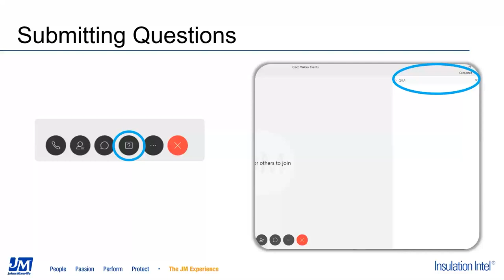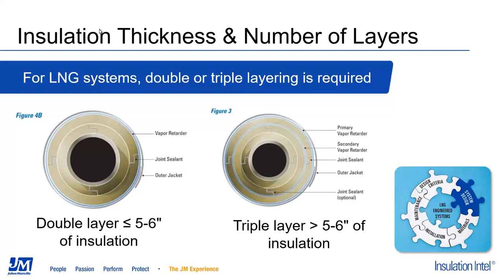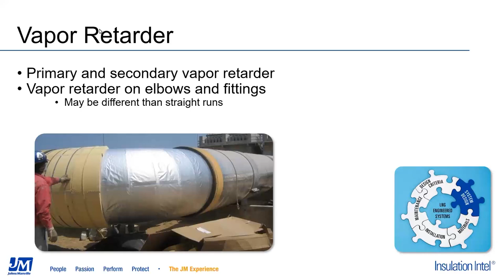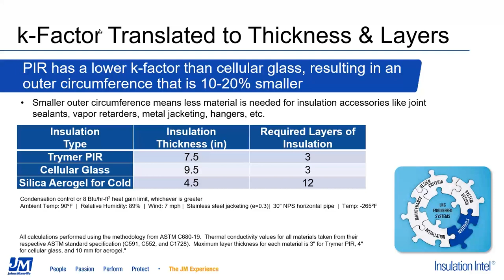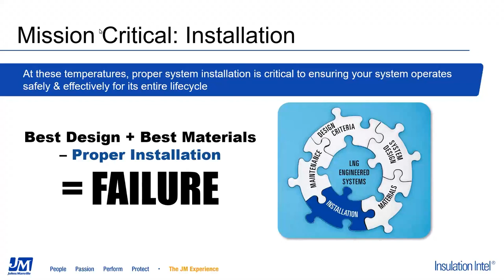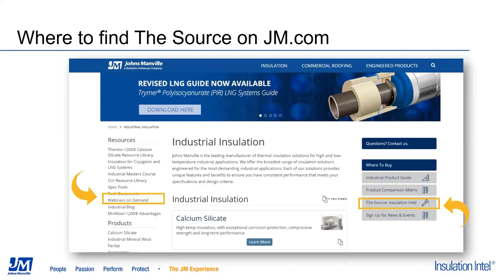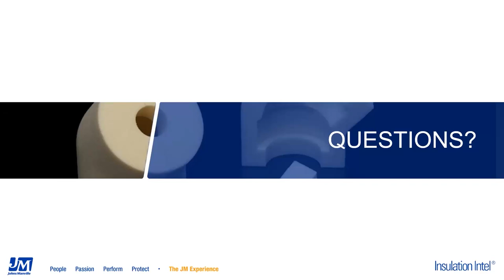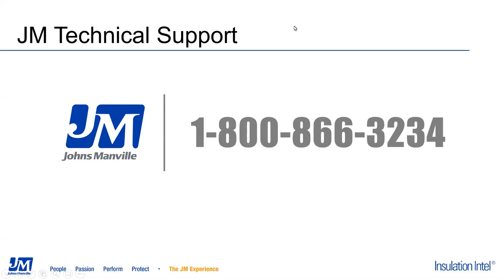Insulation Intel® Webinar: System Solutions for LNG and Cryogenic Applications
Take a detailed look at the challenges presented for design and installation of systems for cryogenic and extremely low temperature applications like LNG.